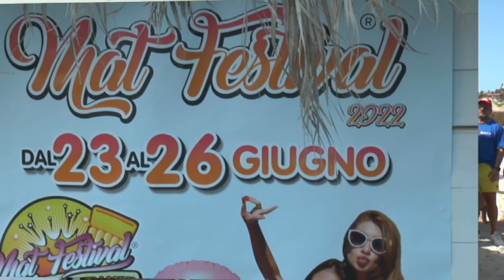Il lungomare di Montauro pieno di Vip per il Mat Festival